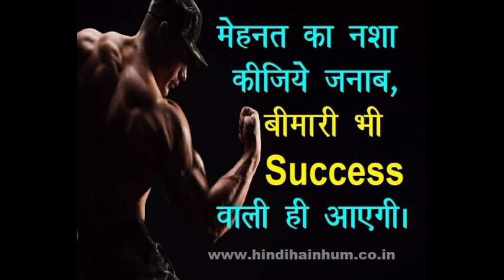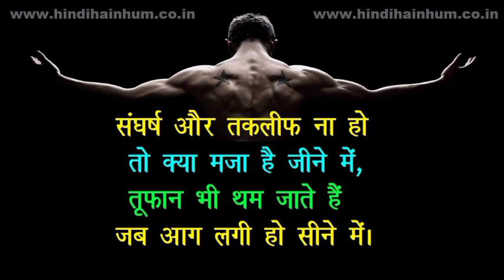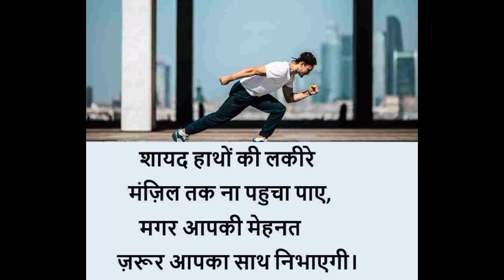सिर्फ इन 5 दिनों में सबको Motivation दे दूंगा | Motivation Video